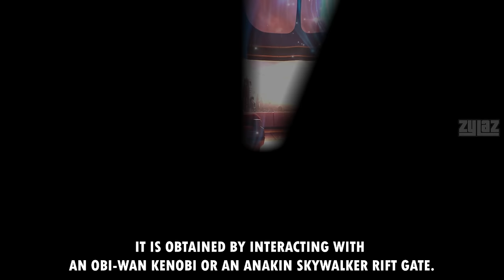Evolution of All Fortnite Mythic Weapons & Items (Chapter 1 Season 4 - Chapter 5 Season 2)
Complete Evolution of All Mythic Weapons & Items in Fortnite (Chapter 1 Season 1 - Chapter 5 Season 2). This is the evolution of Fortnite Mythic Weapons & Items since the day it was first appeared then, all the way to its current day in our Fortnite island.

👉Creator Code : Zylaz

⏱Timestamps :
All Fortnite Mythic Weapons & Items :
00:00 - Intro
CHAPTER 1
00:07 - Infinity Gauntlet (Season 4)
00:49​​ - Infinity Blade (Season 7)
01:20 - Avengers Buried Treasure (Season 8)
01:44​​ - Thor's Stormbreaker (Season 8)
02:12 - Captain America's Shield (Season 8)
02:32​​ - Iron Man's Repulsors (Season 8)
02:53 - Hawkeye's Bow (Season 8)
03:20 - Chitauri Laser Rifle, Chitauri Energy Launcher & Jetpack (Season 8)
03:47​​ - Explosive Batarangs (Season X)
04:08 - Batman Grapnel Gun (Season X)

04:32​​ - Mythic Goldfish (Season 11)
04:52​​ - First Order Blaster Rifle (Season 11)
05:13​​ - Lightsabers (Season 11)
05:41​​ - Skye's Assault Rifle & Skye's Grappler (Season 12)
06:18 - Midas' Drum Gun (Season 12)
06:58​​ - Meowscle's Peow Peow Rifle (Season 12)
07:29​​ - Brutus' Minigun (Season 12)
08:00​​ - TNTina's Ka-boom Bow (Season 12)
08:23​​ - Deadpool's Hand Cannons (Season 12)
08:50​​ - Kit's Charge Shotgun & Shockwave Launcher (Season 13)
09:16​​ - Ocean's Burst Assault Rifle & Bottomless Chug Jug (Season 13)
09:54​​ - Jules' Drum Gun & Jules' Glider Gun (Season 13)
10:27​​ - Mythic Mushroom (Season 13)
10:45​​ - Iron Man's Repulsor Gauntlets & Unibeam (Season 14)
11:17​​ - Arcane Gauntlets & Mystical Bomb (Season 14)
11:44​​ - Silver Surfer's Board (Season 14)
12:02 - Groot's Bramble Shield (Season 14)
12:22 - She-Hulk Fists (Season 14)
12:44​​ - Black Panther's Kinetic Armor (Season 14)
13:05 - Venom's Smash and Grab (Season 14)
13:22 - Thor's Mjolnir Strike (Season 14)
13:37​​ - Wolverine's Claws (Season 14)
14:04​​ - Storm's Whirlwind Blast (Season 14)
14:18 - Witch Broom (Season 14)
14:41​​ - Shadow Midas' Drum Gun (Season 14)
15:11​​ - Amban Sniper Rifle & Jetpack (Season 15)
15:41​ - Predator's Cloaking Device (Season 15)
16:06​​ - Spire Assassin's Primal Shotgun (Season 16)
16:30 - Spire Jumpboots (Season 16)
16:58​​ - Raz's Explosive Bow (Season 16)
17:28​​ - Slone's Pulse Rifle (Season 17)
18:03​​ - Zyg and Choppy's Ray Gun (Season 17)
18:27​​ - Slone's Burst Assault Rifle (Season 18)
18:57​​ - Sideways Rifle (Season 18)
19:24​​ - Sideways Minigun (Season 18)
19:52​​ - Venom Symbiote (Season 18)
20:10​​ - Carnage Symbiote (Season 18)
20:29 - Paper Bomb Kunai (Season 18)
20:57​​ - Sideways Scythe (Season 18)

21:23 - Foundations M-K-Seven Riffle (Season 19)
21:49 - Spider-Man's Web Shooters (Season 19)
22:14 - Gunnar's Stinger SMG (Season 19)
22:45 - Huntmaster Thermal Rifle (Season 20)
23:10 - Slone's Striker Burst Rifle (Season 20)
23:38 - E-11 Blaster Rifle (Season 20)
24:02 - Reality Sapling Mythics (Season 21)
25:16 - Darth Vader's Lightsaber (Season 21)
25:44 - Creative Only Mythics (Season 21)
26:28 - Kamehameha & Nimbus Cloud (Season 21)
26:51 - The Heralds Burst Rifle (Season 22)
27:19 - EvoCrome Shotgun (Season 22)
27:31 - Howler Claws (Season 22)
27:50 - Inkquisitor's Surppressed SMG (Season 22)

28:16 - Champion's Ex-Caliber Rifle (Season 23)
28:36 - Champion's Shockwave Hammer (Season 23)
28:55 - Deku's Smash (Season 23)
29:21 - Highcard's Havoc Suppressed Rifle (Season 24)
29:40 - Enhanced Havoc Shotgun (Season 24)
30:07 - Overclocked Pulse Rifle (Season 24)
30:31 - Thunder Spears (Season 24)
30:56 - ODM Gear (Season 24)
31:25 - Jedi Padawan
& Sith Apprentice Lightsaber (Season 24)
32:14 - DC-15 Blaster Rifle
 (Season 24)
32:32 - Spider-Verse Web Shooters
 (Season 24)
32:57 - Cybertron Cannon (Season 25)
33:25 - Wildguard Relik's Gauntlets (Season 25)
33:48 - Relik's MK-Alpha Rifle (Season 25)
34:07 - Enhanced Flapjack Rifle
 (Season 25)
34:25 - Creative Only Mythics (Season 25)
34:50 - Bender's Raygun (Season 25)
35:09 - Hollow Purple (Season 25)
35:28 - Straw Doll Technique (Season 25)
35:44 - Enhanced Drum Shotgun
 (Season 25)
36:02 - Thorne's Scoped Burst SMG (Season 26)
36:23 - Enhanced Infiltrator Shotgun (Season 26)
36:43 - High Stakes' Shotgun (Season 26)
36:54 - Todoroki's Ice Wall
 (Season 26)
37:11 - Diamond's Thermal DMR
 (Season 26)
37:32 - Jedi training Lightsaber (Season 26)
37:53 - Vampiric Blade (Season 26)

38:18 - Chapter 5 Season 1 Mythics
42:58 - Ares' Warforged Assault Rifle (Season 29)
43:25 - Thunderbolt of Zeus (Season 29)
43:58 - Zeus' Huntress DMR (Season 29)
44:18 - Cerberus' Gatekeeper Shotgun (Season 29)
44:43 - Hades' Harbinger SMG (Season 29)